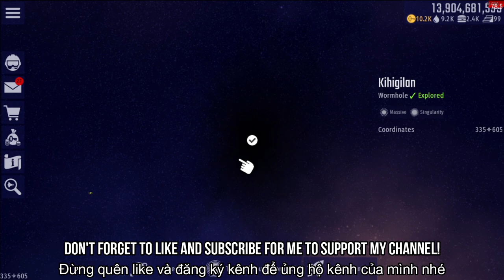CIUv116.1 (Early Access) The Series: S2 - Ep. 21 (ENG + VIE SUB)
"Hmm, just some types of missions apart from Chicken Invasion and Boss Rush that I should play. There is a previous episode in which I play some, so now I will continue that content. This video was recorded before v117."

   Mission list:
00:00 Introduction
- Supernova:
01:20 Daring Penstemon (47% - 54%) (+40%)
05:00 Dating Bibb (76% - 87%) (+40%)
- Comet Chase:
10:30 Prime Reimposition (25% - 40%) (+40%)
17:10 Taut Relation (62% - 77%) (+40%)
- Retro:
25:20 Deficient Cartload (25% - 32%) (+40%)
34:45 Bad Agglutination (57% - 67%) (+40%)

   Chicken Invaders Universe: The Series: S2: is broadcasted at one of three-time 8pm, 9pm, and 12pm every Thursday and Saturday in Sihok Adssres.